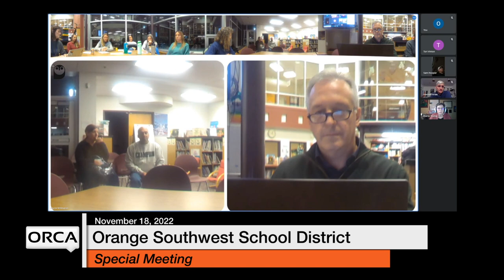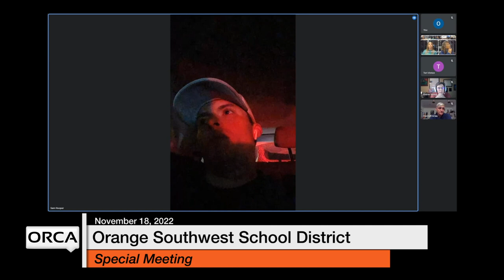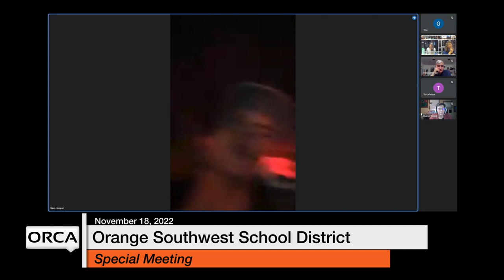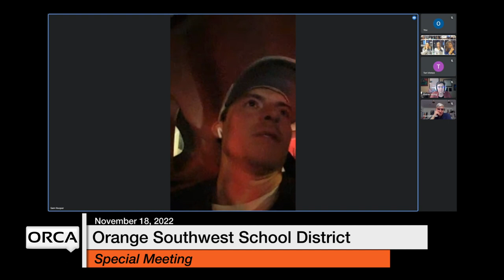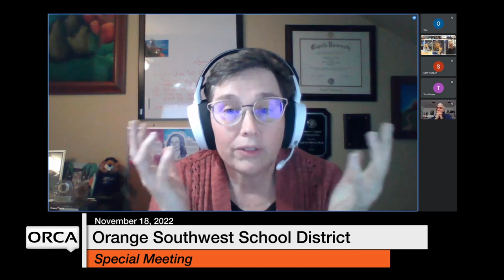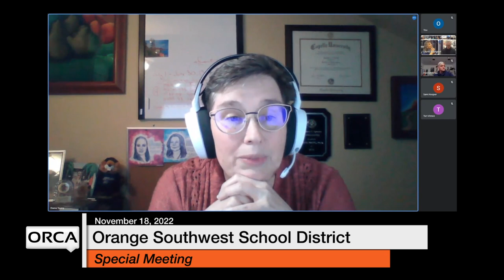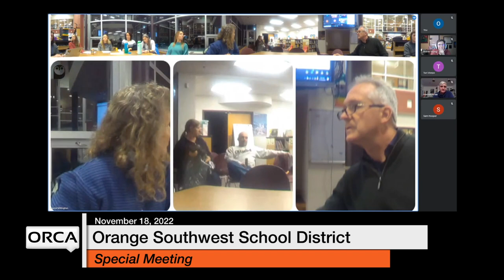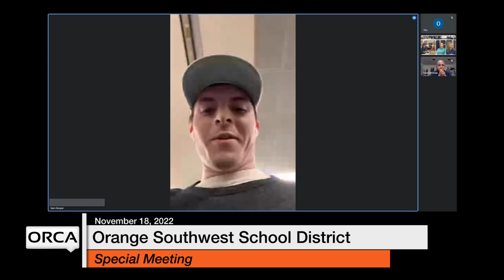Orange Southwest School District - Special Meeting November 18, 2022 [OSSD]